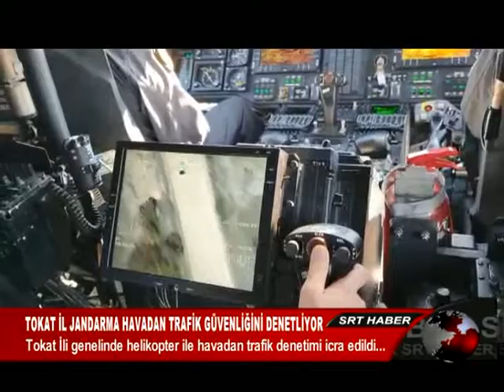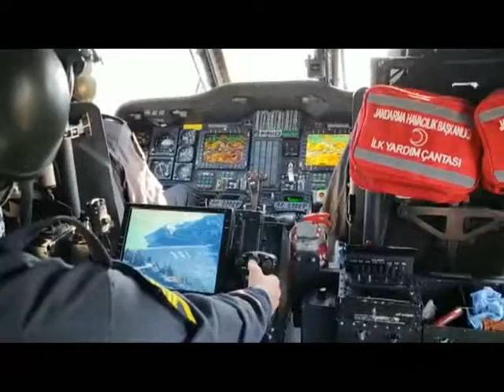TOKAT İL JANDARMA TARAFINDAN HAVADAN TRAFİK GÜVENLİĞİNİ DENETLEDİ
Trafik güvenliğinin sağlanması, kazaların en aza indirilmesi amacıyla Tokat İl Jandarma Komutanlığınca 26 Ekim 2022 tarihinde Tokat İli genelinde helikopter ile havadan trafik denetimi icra edilmiştir.
Yapılan denetim esnasında, sağ şeritte veya bankette uygunsuz durumda bekleyen, uygunsuz şerit kullanan, tehlikeli şerit değiştiren, hatalı sollama ve yakın takip yapan, karayolu üzerinde zorunlu haller dışında duraklama ve park eden araç sürücüleri uygulama yapan Trafik Jandarması timlerine bildirilerek cezai işlem uygulanmıştır.
Ayrıca uygulama noktalarında durdurulan sürücülere, gerekli uyarılar yapılarak hız kurallarına uyulması, emniyet kemeri takılmasının önemi, seyir halinde cep telefonu kullanmanın sakıncaları ile genel trafik kuralları hakkında bilgilendirmeler yapılarak broşürler dağıtılmıştır.
Trafik güvenliğinin sağlanmasına yönelik helikopter ve drone ile havadan yapılan trafik denetimlerine önümüzdeki dönemde devam edilecektir.